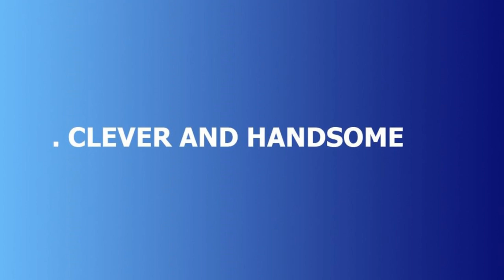Why Sahangi out from Voice Teens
Today im talking about how to out sahangi from Voice Teens. Shihan mihiranga has same incident this like